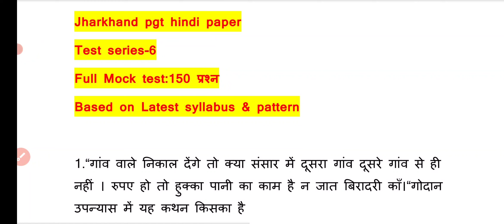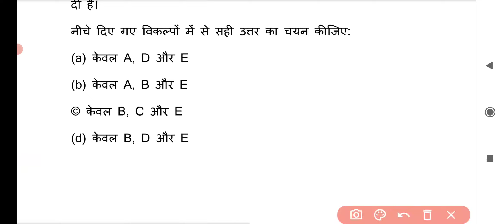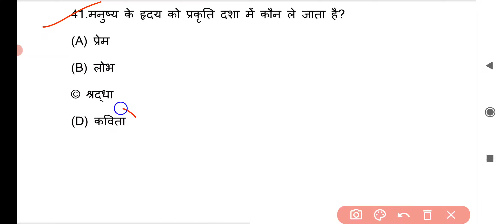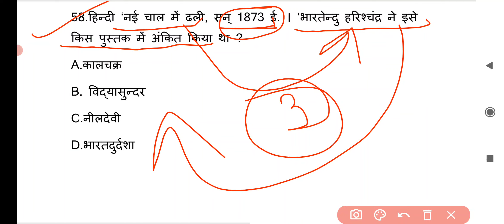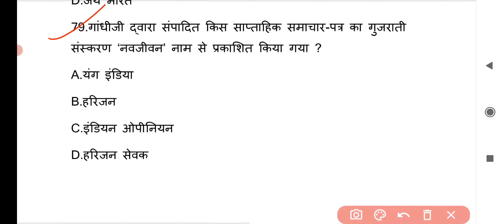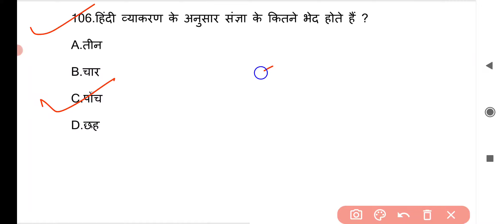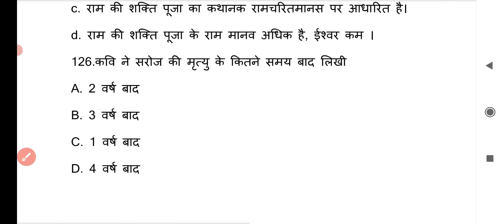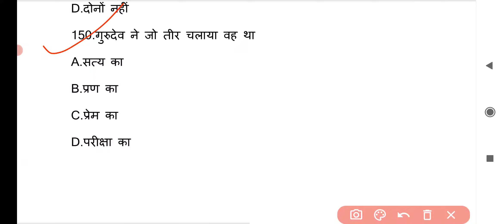Jharkhand pgt hindi test series।Jharkhand pgt hindi Mock test।Jharkhandpgthindi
Jharkhand pgt Hindi notes

खंड -क: हिंदी भाषा का इतिहास-120रू

खंड -ख: हिंदी साहित्य का इतिहास-100रू

खंड -ग: पद्य कृतियां-80+60=140रू

खंड -घ: गद्य कृतियां-260 रू

Total -620 rs bt only 550 paid krna hoga

Extra pdf 550 रू के साथ में दिया जाएगा

1.Jharkhand pgt Hindi paper previous year question paper 2018
2.Jharkhand pgt paper 10 mock test paper
3. jharkhand pgt paper 1 previous year question paper 2018
4.मैला आंचल संपूर्ण परिच्छेद 67
5.पद्य कृतियां व्याख्या के साथ
6.मानसरोवर भाग -1 कहानियां का पात्र परिचय+प्रकाशन वर्ष+पत्रिका
7.रामचंद्र शुक्ल के 400+ महत्वपूर्ण कथन

Paid Test series-2( Pdf form test )

Jharkhand pgt hindi paper-2

इसमें आपको 2- pdf रहेंगे
एक पीडीएफ विदाउट आंसर करेगा और सेकंड पीडीएफ जो होगा उसमें आंसर के साथ रहेगा

Contact whatsup number: 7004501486(only msg)

PGT HINDI previous year question jharkhand 2018 part 1,
पीजीटी हिंदी पिछले साल आया हुआ प्रश्न पत्र JHARKHAND PGT HINDI PREVIOUS,
JHARKHAND PGT HINDI PREVIOUS,
jharkhand pgt hindi previous year paper,
झारखंड PGT हिन्दी (द्वितीय पत्र) 2018,
Jharkhand PGT Hindi Previous Year Exam Paper,
झारखंड पीजीटी हिंदी पिछले आया हुआ प्रश्न पत्र 2018,
jharkhand pgt hindi previous year paper 2018,
jharkhand pgt hindi previous year paper paper 2,
jharkhand tgt previous year question paper hindi,

content over..

Jharkhandpgthinditest series,
PGTHINDIpreviousyear questionjharkhand2018part 1,
पीजीटीहिंदीपिछलेसालआयाहुआ प्रश्नपत्रJHARKHANDPGT HINDIPREVIOUS,
JHARKHANDPGTHINDI PREVIOUS,
jharkhandpgthindiprevious yearpaper,
झारखंडPGTहिन्दी(द्वितीय पत्र) 2018,
JharkhandPGTHindi PreviousYearExamPaper,
झारखंडपीजीटीहिंदीपिछलेआया हुआप्रश्नपत्र2018,
Jharkhandpgthindiprevious yearpaper,
jharkhandpgthindiprevious yearpaper2018,
jharkhandpgthindiprevious yearpaperpaper2,
jharkhandpgtpreviousyear questionpaperhin
JharkhandpgthindiMock test,
Jharkhandpgthindi completemocktest,
Jharkhandpgthinditest series2023,
JharkhandpgthindiMock test2023,